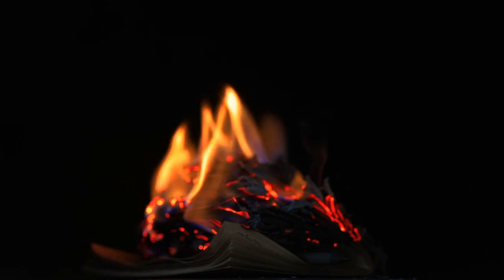Relaxing Music for Sleep, Study, Meditation & Yoga | Peaceful Sounds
Channel aim is to create this society Relaxed, Stress out & Motivate all to lead a good life.

Channel presents a Relaxing Music Video with peaceful music for deep meditation, music therapy or to fall asleep fast. This relaxing composition can be used as Deep Meditation Music, Music for Yoga, Music for Massage, Spa Music. Also this music is perfect as dream music, Healing music, Sleep Music and music for the complete Relaxation.

"Sound can reach your ears,
But music can reach your SOUL".

Our soothing music incorporates the relaxing sounds of nature to lull you into a deep, peaceful sleep. Use our music videos for sleep meditation and allow the dreamy landscape images to move body and mind into a deep state of relaxation. Fill your mind with our sleep music's beautiful, while your brain moves through The Waves and Delta Waves, giving you the healing sleep you so richly deserve.

 Nature Sounds, Fall Asleep, Meditation Music, Deep Sleep, Sleep Music is the perfect relaxing music to help you go to sleep, and enjoy deep. Our music for sleeping is the best music for stress relief, to reduce insomnia, and encourage dreaming. Our calm music for sleeping uses delta waves and soft instrumental music to help you achieve deep relaxation, and fall asleep. Meditation music, relaxation music, peaceful music and sleep music. Let the soothing and calming sounds help you enjoy relaxing deep sleep.

Soothing sunset raging fire with birds chirping music for refreshing minds

Start your day with this energetic music to make you feel great throughout the day and be happy and peaceful and relaxed for the whole day..